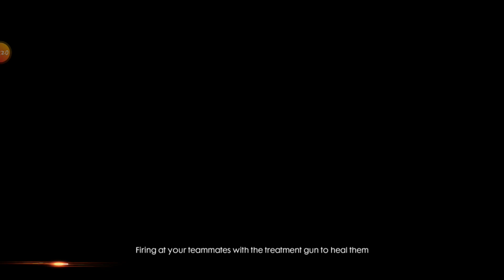Rank push going on... [FREE FIRE 🔥️🔥️🔥]